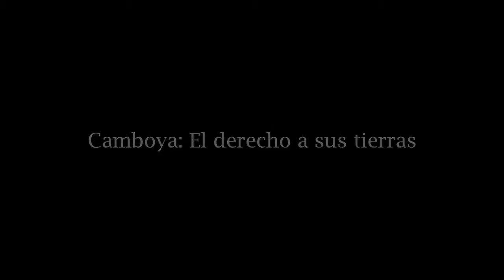Camboya: el derecho a sus tierras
United Nations - En Camboya, así como en muchos lugares del mundo, el desarrollo supone una amenaza para las viviendas. Más de 120.000 personas en Phnom Penh han sido desalojadas de sus casas desde 1990. Sin embargo, con el apoyo de ONU Mujeres, la comunidad de mujeres líderes están luchando por sus derechos.

UN Stories, Cambodia: The Right To Their Land